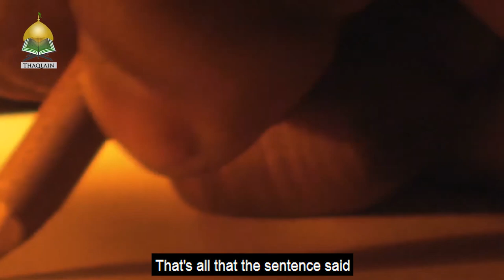Imam Jafar Sadiq And Acts Of Kindness - Sheikh Mohammed Al-Hilli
Advice from Imam Jafar given in Islamic history still rings through for us in modern times.
Speaker: Sheikh Mohammed Al-Hilli - -